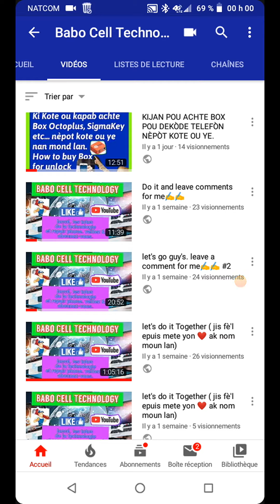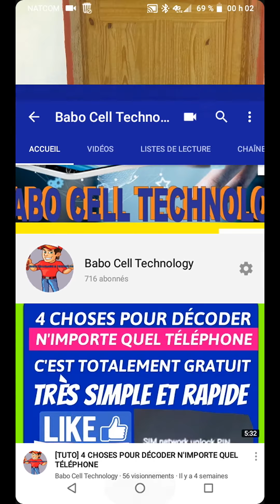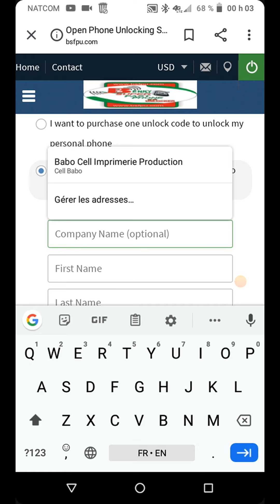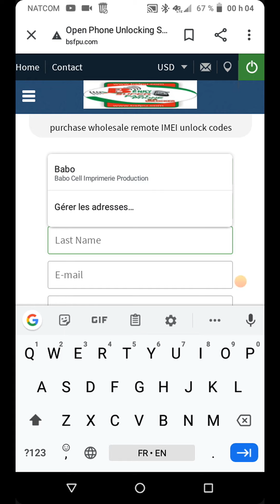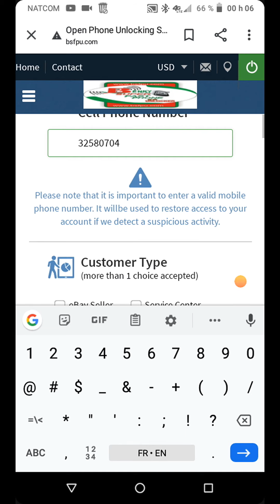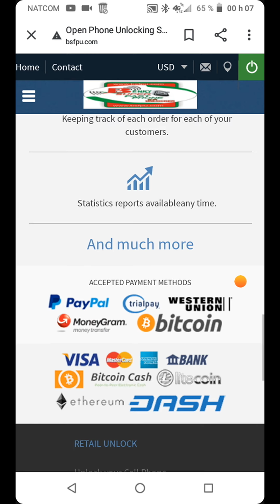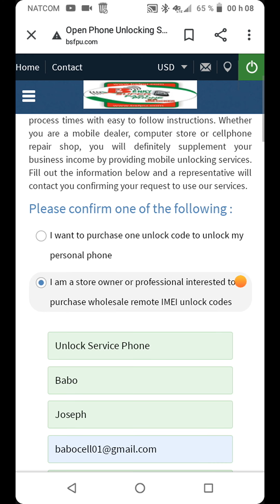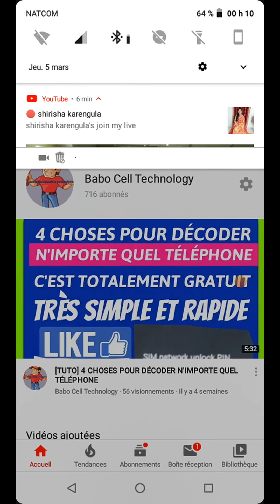MEN KIJAN POU OU ANREJISTRE SOU YON SÈVÈ KI VRÈMAN AKTIF POU ACHTE KOD TELEFÒN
Nan vidéo sa m'ap moutre'w ki kote pou'w anrejistre epi pou'w kapab achte kod an liy.
___dans cette vidéo je vais vous montrer comment enregistrer sur une site qui travaille 24/7 et comment on peut la contacter. n'oubliez pas de vous abonnez et posez les questions dans les commentaires. merci
share ou partager
like ou j'aime.